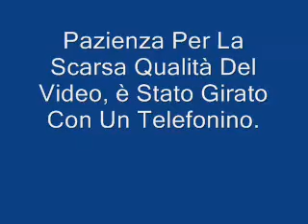Giacinto's Billiard Trick Shot: Basket Ball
White Ball Jump Over The Triangle And The Ball On The Edge Of The Hole, and Go Directly In The Corner Hole.